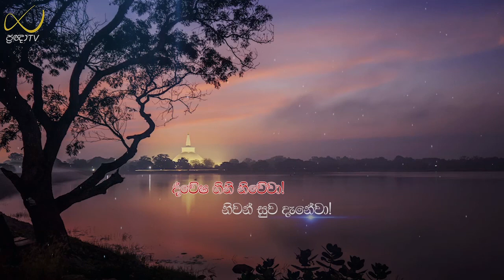දහමින් දැමුනු සිත_Rev.Ridiyagama Indaloka Thero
සම්පූර්ණ දේශණාව සදහා පිවිසෙන්න
පූජනීය රිදියගම ඉන්දාලෝක ස්වාමීන් වහන්සේ
වෙහෙරගල ආරණ්‍ය සේනාසනය
උඩමළල හම්බන්ත‌ොට